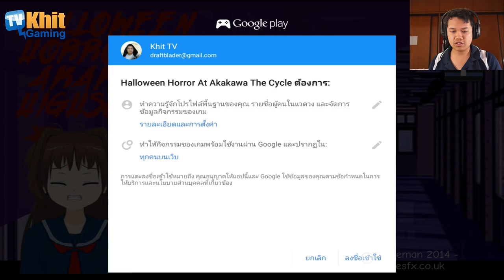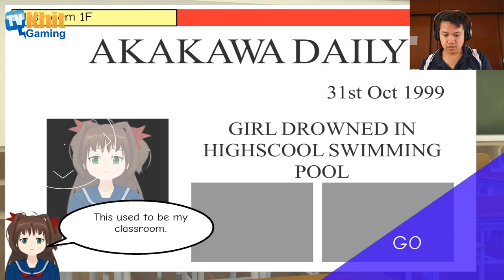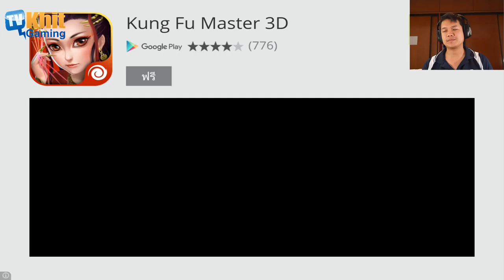[รีวิวเกม]Halloween Horror - หนีจากโรงเรียนผียังไงเนี่ย by Khit TV